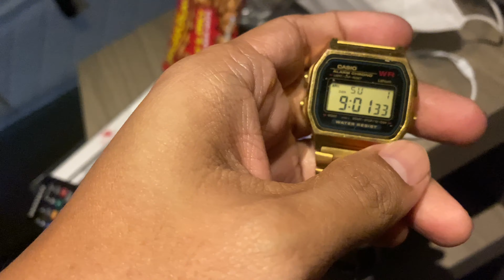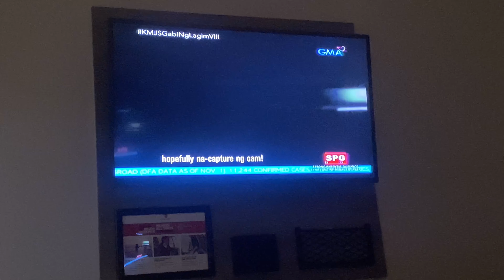Life in QUARNTINE Hotel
Buhay sa quarantine hotel mga pasaway with bosun and ab

Boring,nakakatamad,laba,inum hehe

CORONAVIRUS COVID-19 PANDEMIC